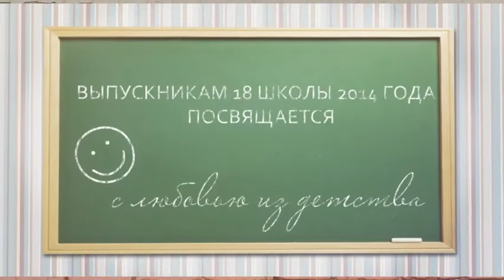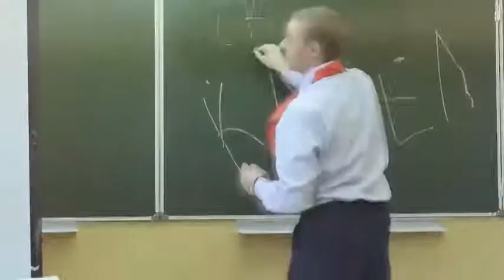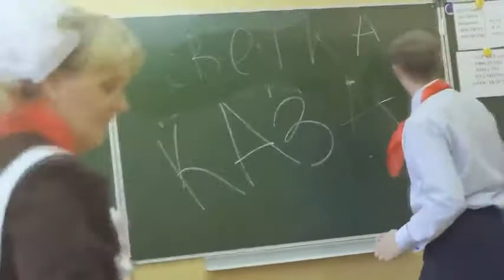Лучшее в мире детство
У нас было лучшее в мире детство. Плакат Сталоне, вкладыши турбо, запуск ракет из целулойда, взрав-пакеты из бумаги, кассетные магнитолы. Я родился в СССР.